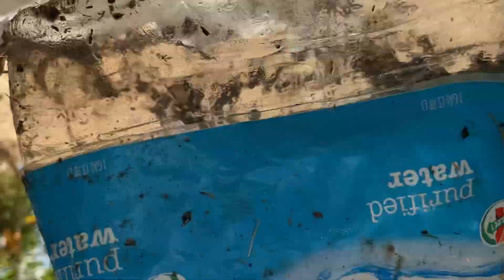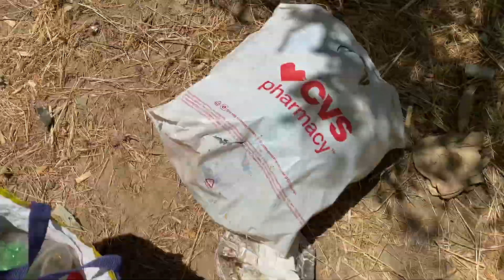Santa Cruz Levee......Cleaning up trash.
Picking up trash on the levee...